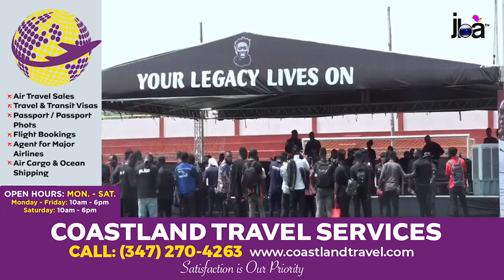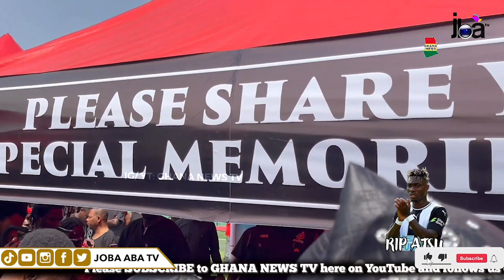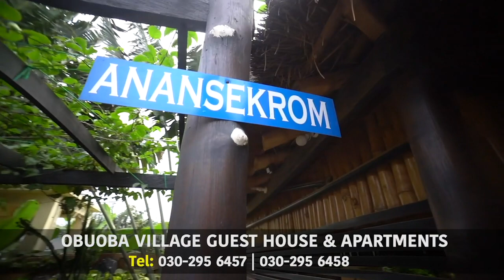Stars, Celebrities, High Offical's and Ghanaians St0rm at Christian Atsu's One Week Observation